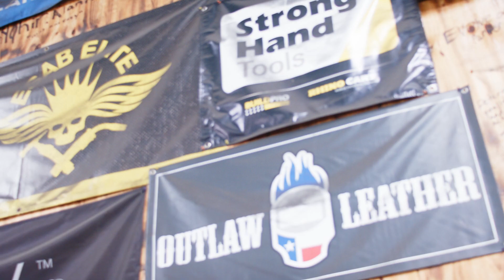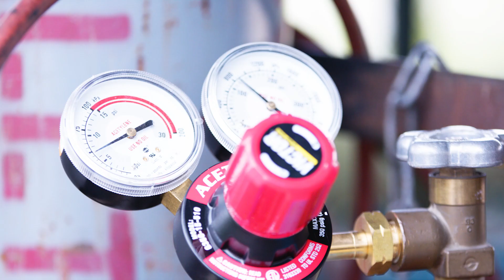Partnering with ESAB | Precision Welding Academy | ESAB 120 Anniversary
As we mark 120 years of innovation, we continue to help shape the next future of welding by partnering with schools like Precision Welding Academy, based in Katy, TX. With ESAB’s equipment and support, students gain hands-on experience and industry-leading skills to be successful in their careers.